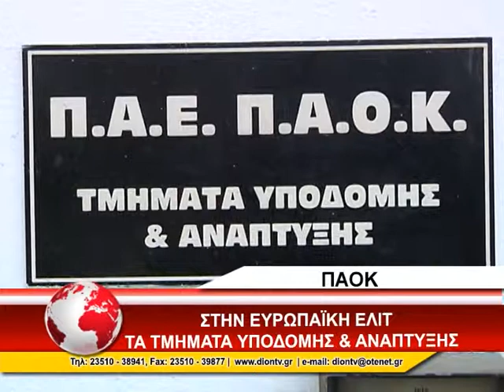ΑΚΑΔΗΜΙΕΣ ΠΑΟΚ 20/3/2015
Στην πρώτη θέση στην Ελλάδα και στην 46η στην
Ευρώπη κατετάγη η Ακαδημία του ΠΑΟΚ, σε έρευνα του
Διεθνούς Κέντρου Αθλητικών Ερευνών για τα τμήματα
υποδομής, που προώθησαν τους περισσότερους
ποδοσφαιριστές στα ευρωπαϊκά πρωταθλήματα. Η έρευνα
είχε ως στόχο την κατάταξη των ακαδημιών που έχουν
εκπαιδεύσει για 3 χρόνια και προωθήσει τους
περισσότερους ποδοσφαιριστές στα 31 ευρωπαϊκά
πρωταθλήματα.